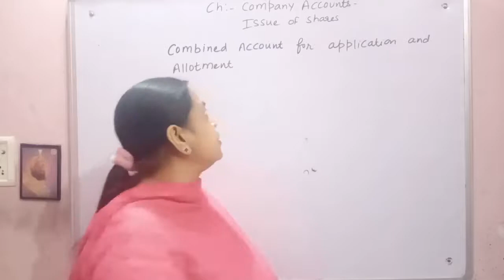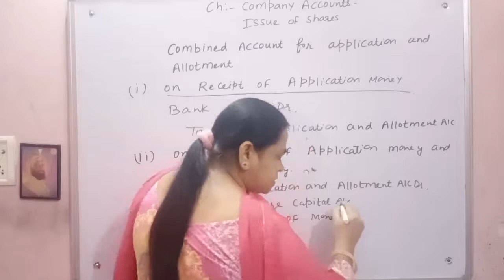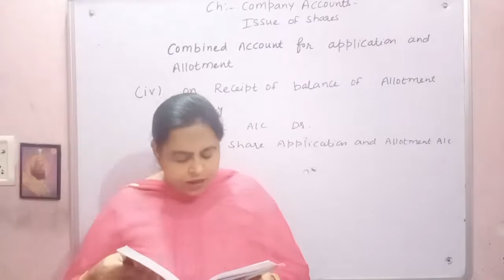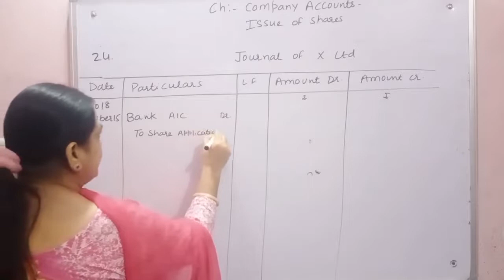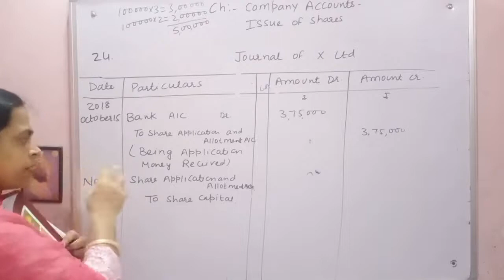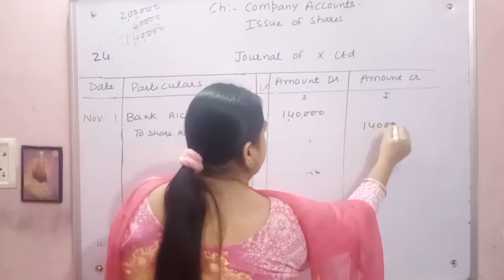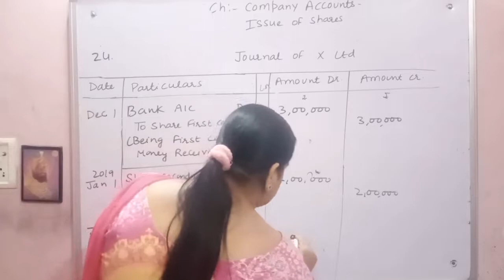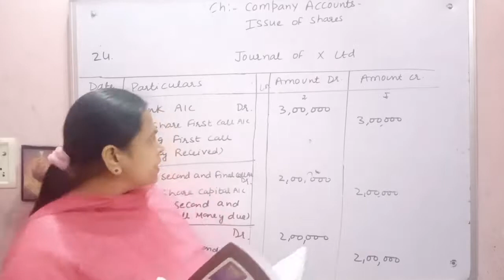#144 Q24 DK Goel | Combined Account for Application and Allotment | Oversubcription | Lecture-17